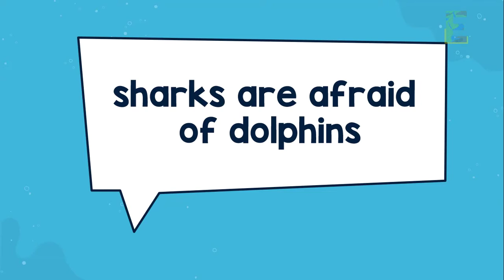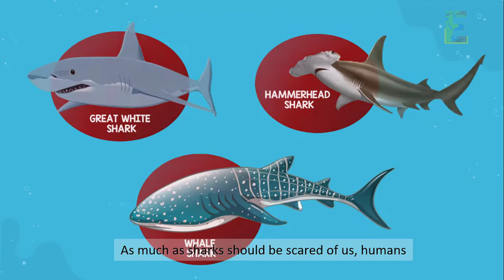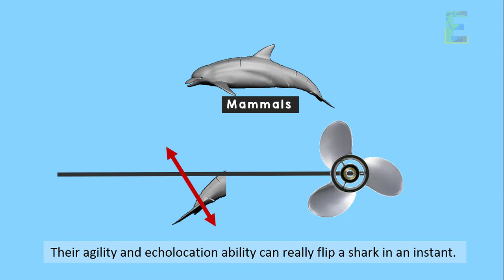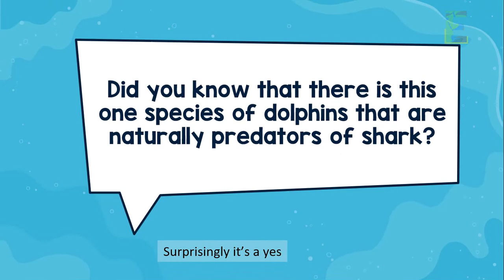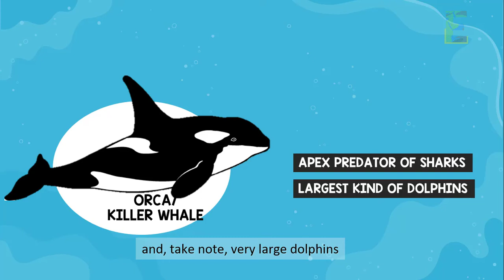Why Sharks are afraid of Dolphins | Animation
Why are sharks afraid of dolphins?

We all know that the reputation of a shark is exactly opposite from the reputation of a dolphin. We view sharks as monsters in the ocean because it attacks humans, while dolphins are the adorable and friendly sea creature. Which makes us wonder if the statement that ‘sharks are afraid of dolphins’ are really true?

To answer that question, listen carefully.

Sharks are natural predators in the ocean that simply fulfill their need to eat for their survival. They earned their bad reputation since they attack humans nearby especially when they are hungry. But did you know that sharks don’t prefer humans as their main food source? Yes, they don’t prefer us unless we are their last option for survival. We should also know that the average number of shark attacks in a year is 84 cases. However, humans kill hundreds of millions of sharks every year. These threats the endangered species of sharks such as the great white sharks, hammerhead sharks and whale sharks.

As much as sharks should be scared of us, humans, they also fear dolphins, despite of having a large body and sharp teeth.

Here are the reasons why dolphins are scary for the sharks’ perspective.
First reason is that,
dolphins are very intelligent mammals while sharks are not. They are as intelligent as gorillas that could recognize their mirror reflections. Aside from that, dolphins are also emotionally intelligent and display emotions similar to joy and grief. This gives dolphins a great advantage to outsmart attacks while sharks being not intelligent are really at risk in battling dolphins with excellent wits.

And so they say, your mind is your best weapon. Right?

Enjoy and learn from this video about why sharks are afraid of dolphins.